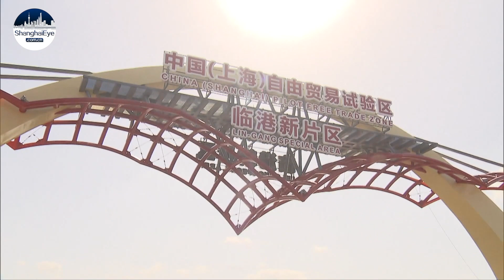Shanghai's Pudong to be a trailblazer of higher-level reform and opening-up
China’s State Council released a guideline to support Pudong’s high-level reform and opening-up. The guideline stated the significant role Pudong and Shanghai play in the development of the whole country.

Waigaoqiao, China’s first bonded area and free trade zone, is always standing at the forefront of opening-up. Currently, the area takes the lead in testing new policies and launching more pilot projects.

As a test field for opening-up, the guideline states Lingang Special Area has carried out more intensive stress testing to achieve breakthroughs in a number of key areas. The relevant achievements will then be promoted across Pudong.